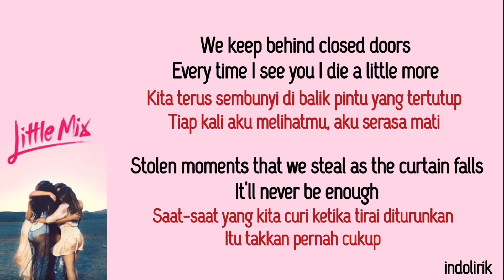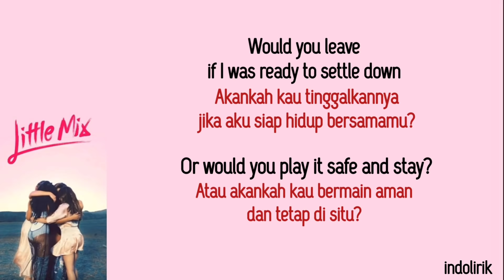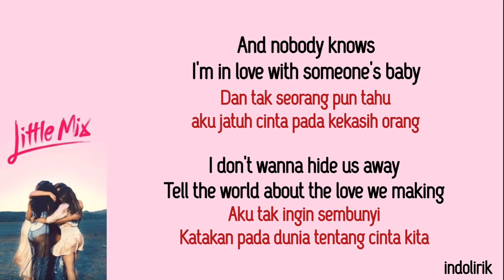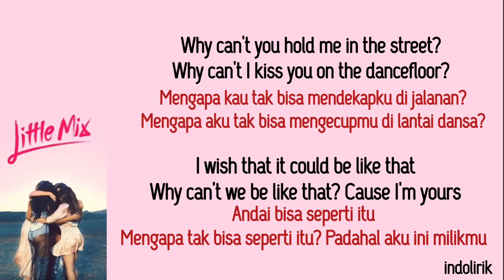Little Mix - Secret Love Song feat. Jason Derulo | Lirik Terjemahan